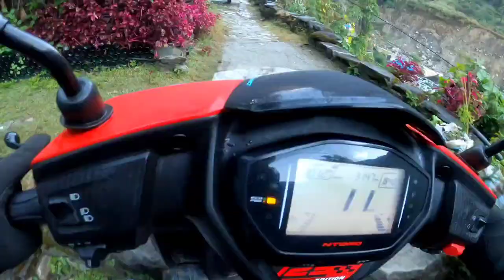Mustang trip (Pokhara to Jomsom) ep. 01 difficult road, enjoying..